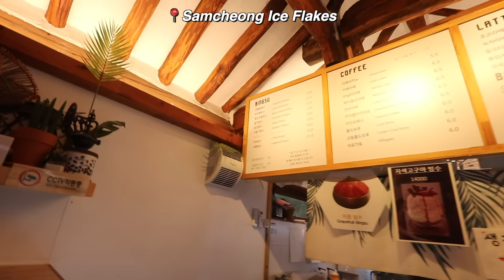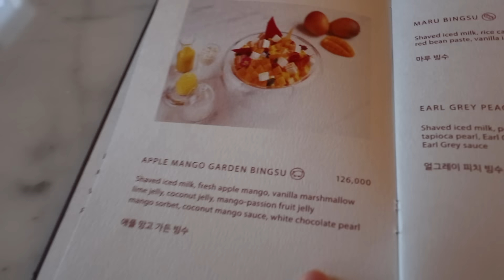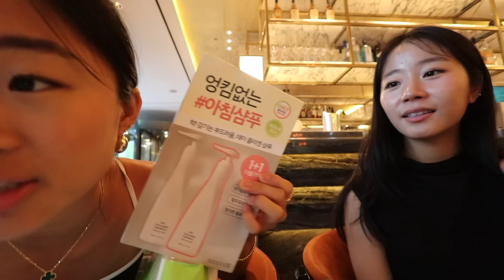$1 vs $127 Shaved Ice (Bingsu) in Korea!!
Hey Catcakes! Have you guys tried bingsoo before?! It is a must in the summer!